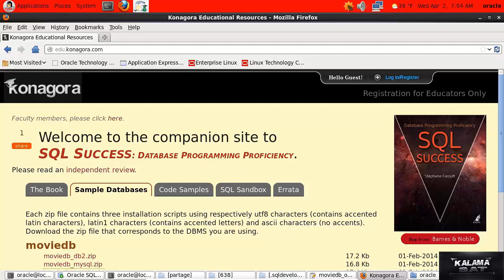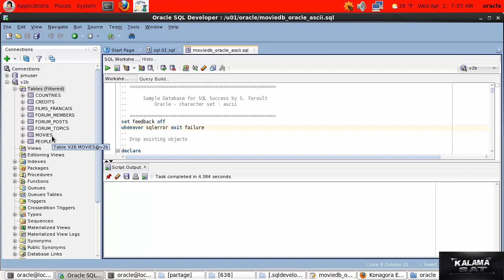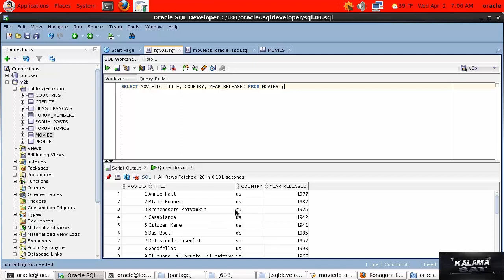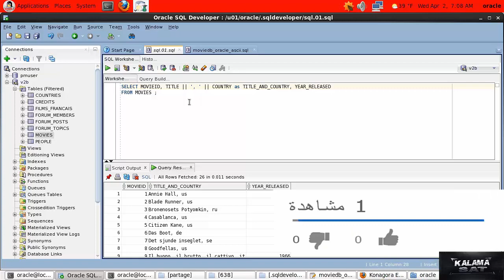Lesson 21 : tutorial Concaténer des chaînes Oracle Database 12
Explore the most powerful and used relational database engine! With Rudi Bruchez, you'll learn how to create tables and constraints, but also views and triggers among other code objects. You will also learn how to write queries adapted to the Oracle SQL dialect. This will allow you to easily manage your databases in Oracle Database 12.